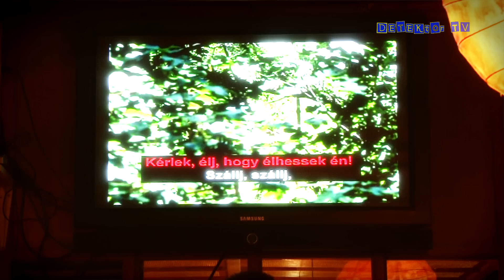Szociális Hallgatók Öntevékeny Szervezete 2013.04.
Ismét SZÖSZös buliban jártunk! Tartsatok velünk!